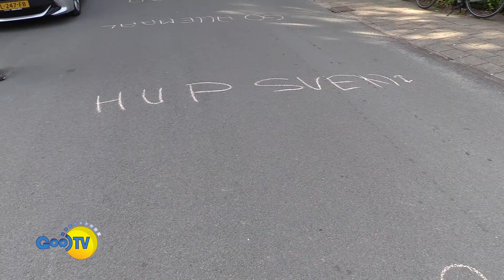TV Magazine met de avondvierdaagse in Bussum 08-06-2022